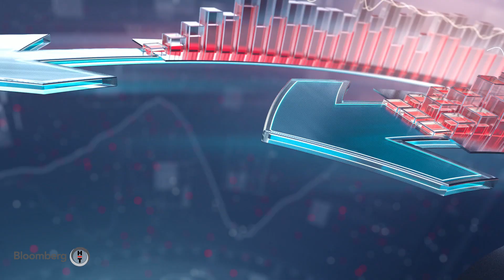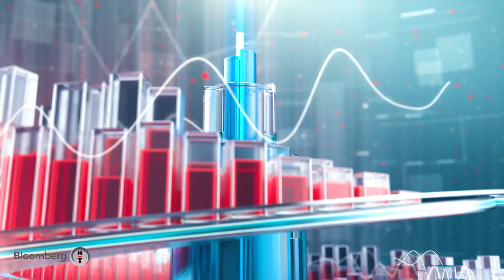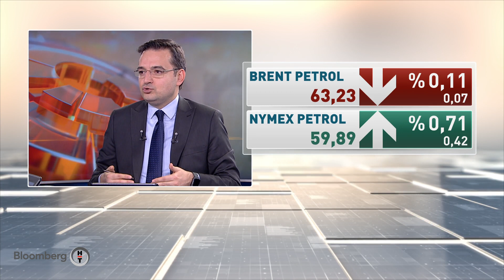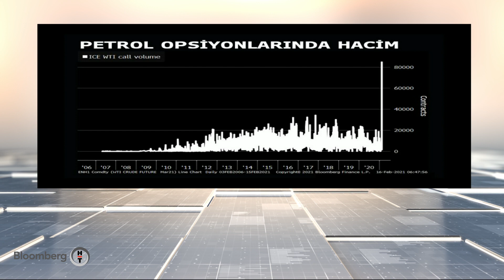Turizm sezonu Nisan ayında açılabilecek mi? Fokus | 16.02.2021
Vaka sayılarında artış devam ederken, turizm sezonu Nisan ayında açılabilecek mi?

Ev ve mutfak eşyaları sektöründe hangi ülkeler yeni hedef pazarlar olacak?

Konuk:
MÜBERRA ERESİN TÜROB BAŞKANI
BURAK ÖNDER EV VE MUTFAK EŞYALARI SANAYİCİLERİ VE İHRACATÇILARI DERNEĞİ (EVSİD) BAŞKANI